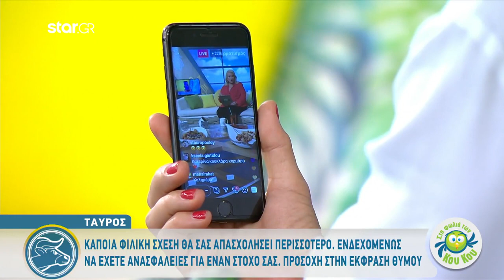Ταύρος | Πανσέληνος Σεπτεμβρίου | 13.9.2019